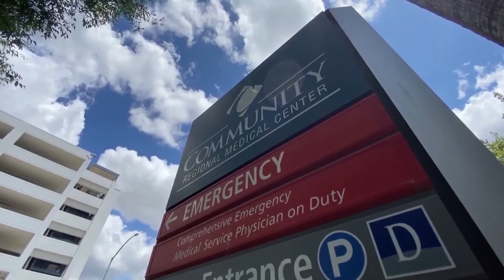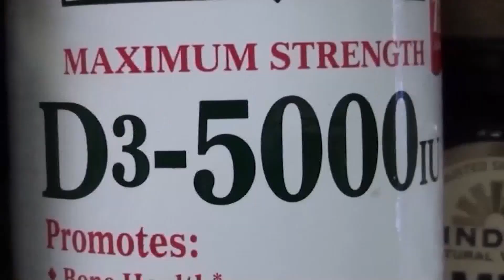Vitamin D and COVID-19 Study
UCSF Fresno studies the effects of vitamin D on patients fighting the coronavirus. Rheumatologist Anna Kazaryan explains.